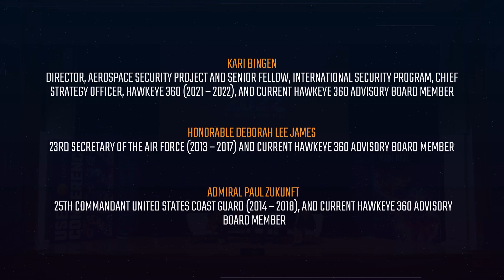Fireside Chat: Applying RF to Maritime Needs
In this video, our Moderator, Kari Bingen, Director of, Aerospace Security Project and Senior Fellow, the International Security Program at the Center for Strategic and International Studies (CSIS) discuss the value of RF, and it's uses in maritime domain awareness, dark ship detection, IUU Fishing and much more with guests, Hon. Deborah Lee James, the 23rd Secretary of the Airforce (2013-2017, and Admiral Paul Zukunft, the 25th Commandant of the United States Coast Guard.